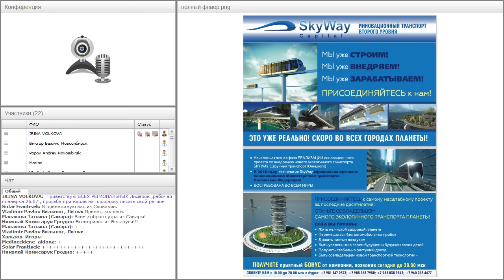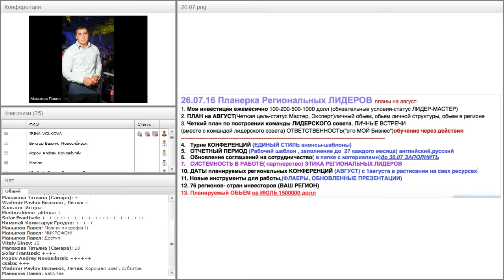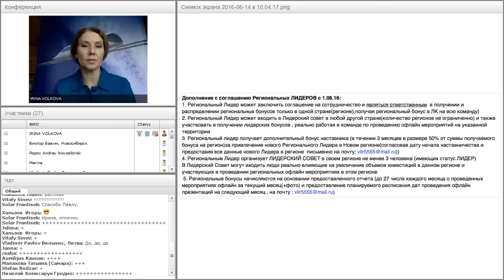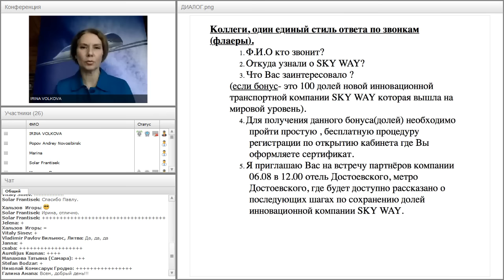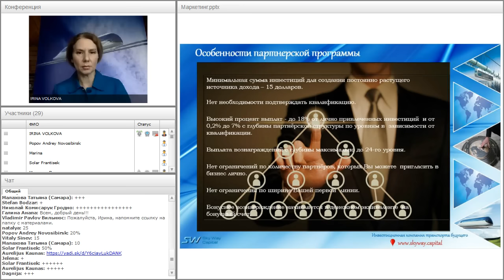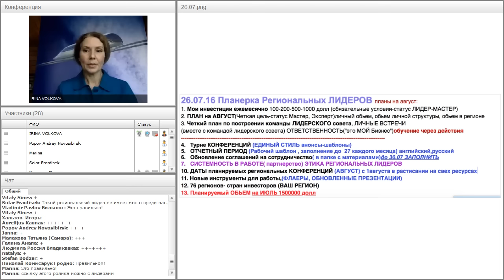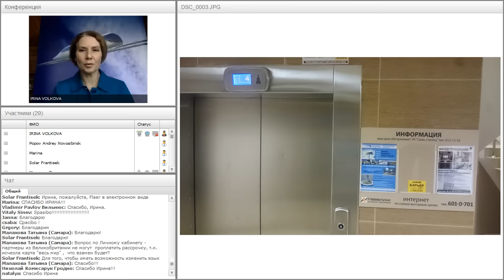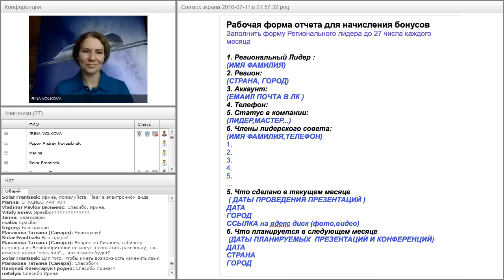Вебинар от 26.07.2016. Рабочая планерка для региональных лидеров SkyWay Capital.